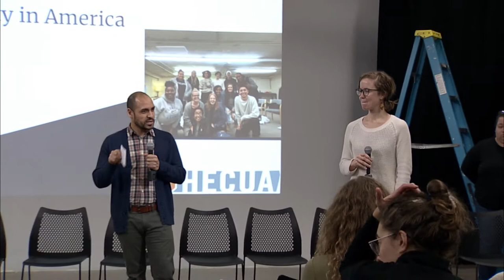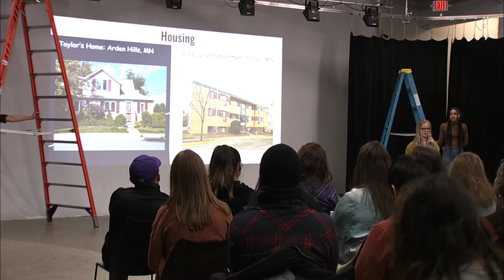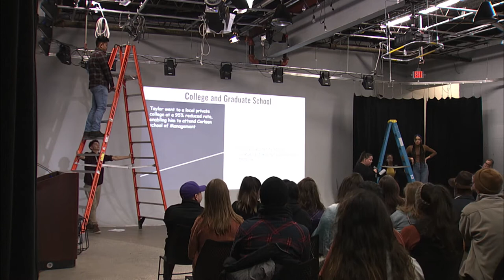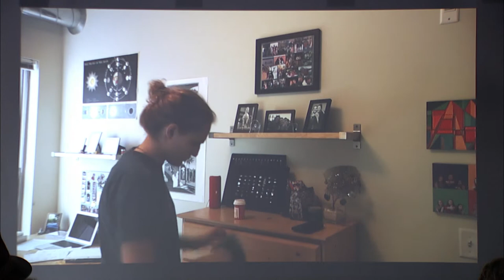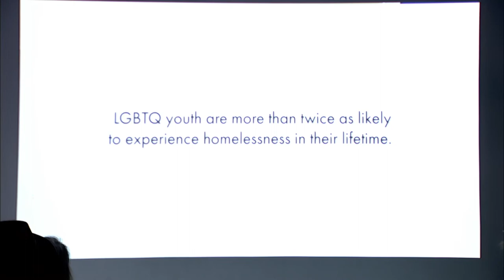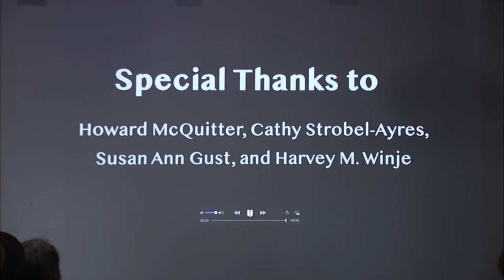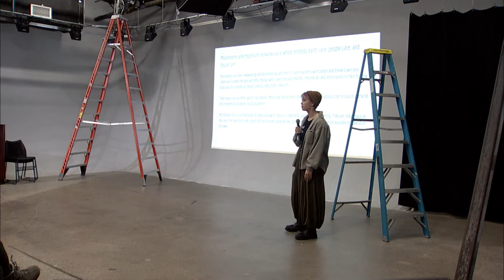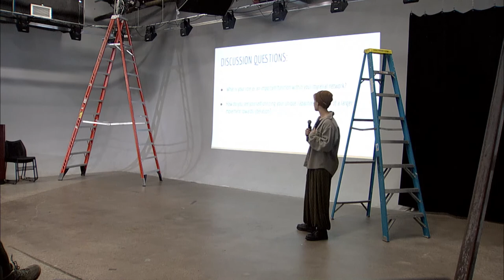HECUA Community Gathering December 12, 2019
HECUA Fall 2019 Community Gathering
December 12 @ 10:00 am - 12:00 pm

Twice a year we invite friends, community members, students, and parents to this semester wrap-up event. This is a great opportunity to hear about the work and learning accomplished this semester, in the community and in the classroom. Programs represented Inequality in America, Environmental Sustainability, and Making Media, Making Change.